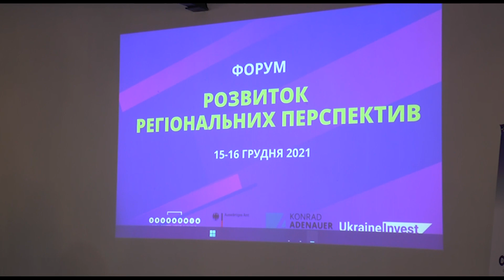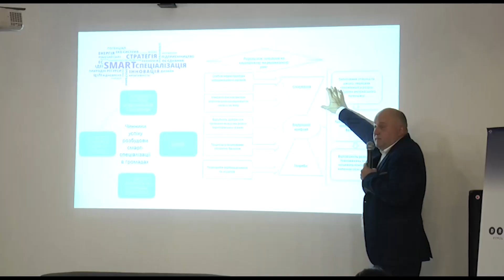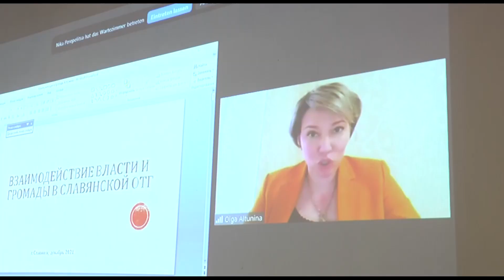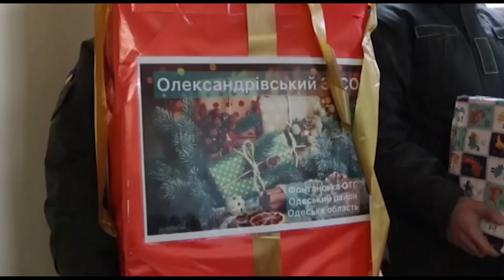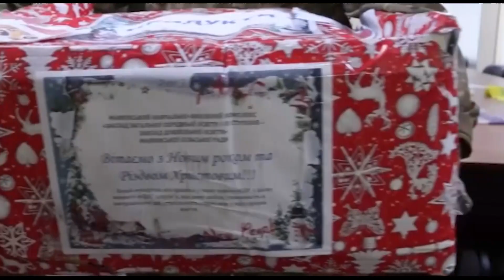Hoвини С Плюс 20 12 2021